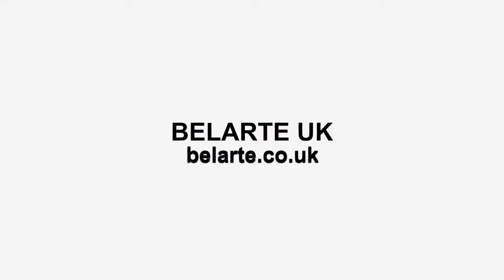Vintage Classic Movie Posters 'Spider Man' far from home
We’ve got a vintage movie poster to help bring your wall to life. Colourful and full of character our retro film posters are bang on trend and can transform the look and feel of your hall, bedroom or even your office. Capture the classics of the silver screen and enjoy some of the most iconic characters, scenes and actors of the 20th century. Relive the memories of your first trip to the pictures, or add a vintage touch to your interior design. Movie posters have become works of art in their own right and you could own a piece of movie history with a vintage movie poster. Choose from the early sci-fi films, the work of legends like Charlie Chaplin or even the King of Rock n’ roll himself. From the best of British cinema to stunning and striking posters from the biggest box office hits in the States, Printed on 300gsm Gloss Paper Full Colour, High-Quality Image Borderless Print Ideal for framing Size dimensions: A0 36X24 A1 30X20 A2 24x16 In A3 18x12 In A4 12x8 In A little more information... Most of our posters are retro and vintage, therefore some of the posters will have imperfections such as fold lines, blemishes, backgrounds that look rusty. Please do not worry as these textures are part of the photo poster design. Colours may vary depending on the type of screen/monitor you use to view the posters.